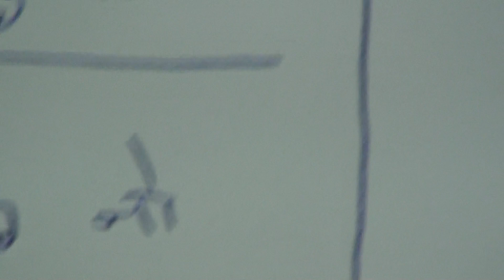Learn Kannada through Hindi lesson.17 / कन्नड़ भाषा पाठ .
Learn Kannada through Hindi series of lessons are produced by Nihal Uddin Usmani of Orient Language Lab, River View Apartment, Tilak Marg, Lucknow-226001, India. Your comments will help us improve the lessons.